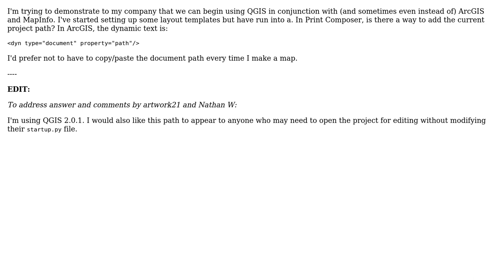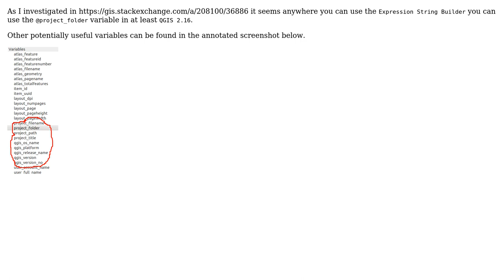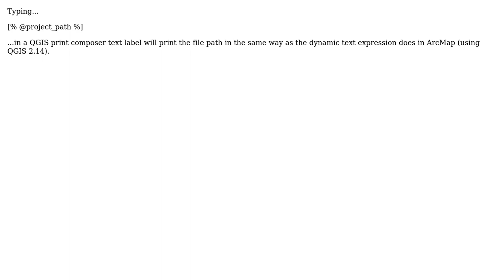GIS: How to add the current project path in Print Composer? (3 Solutions!!)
GIS: How to add the current project path in Print Composer?

With thanks & praise to God, and with thanks to the many people who have made this project possible! | Content (except music & images) licensed under CC BY-SA | Music | Images & others | With thanks to user underdark user raphael user Fezter user artwork21 user Amy T user Alexandre Neto and the Stack Exchange Network Trademarks are property of their respective owners. You are responsible for your own actions.